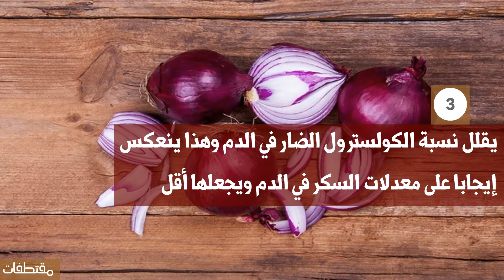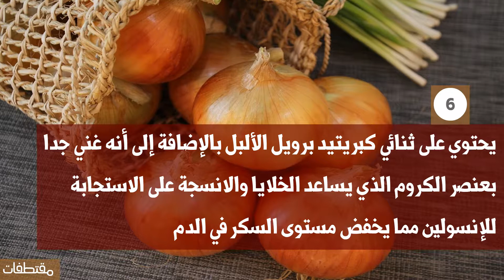فوائد البصل للسكري